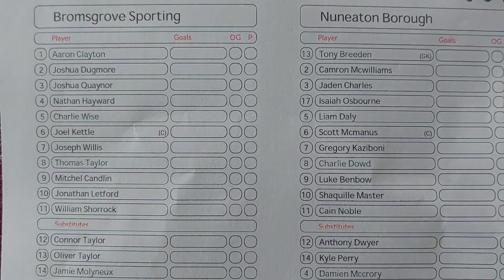26 February 2022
220226 Bromsgrove Sporting 0 Nuneaton Borough 1

The visitors scored the only goal of the game after a mistake/lucky break in midfield which The Rouslers had no time to respond to.

Nuneaton's game management was on a fine line, especially the manufactured team talk on 65 minutes .